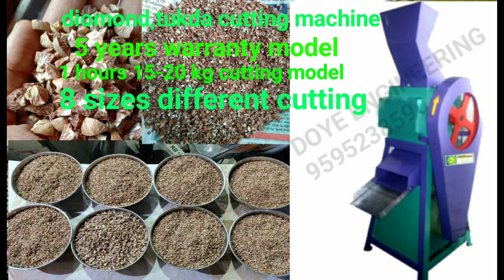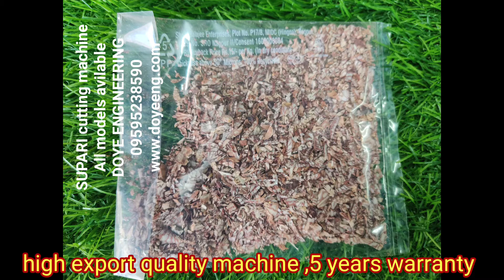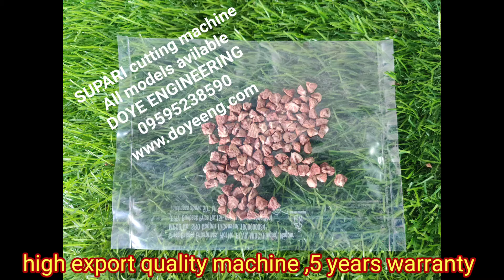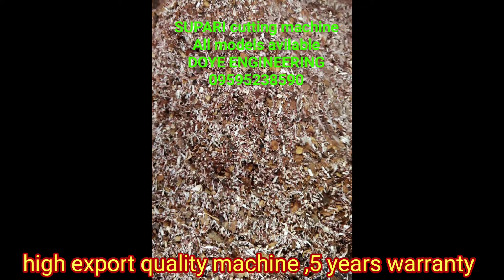multiple SUPARI betel nut areca nut gua cutting machine, 5 years replacement warranty -9595238590